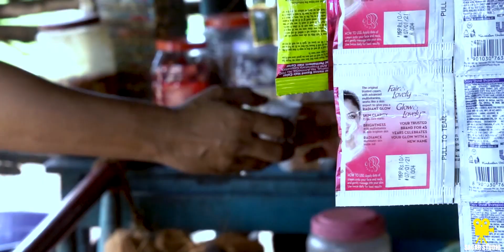Dr. Netrika & Mukesh ## Pre wedding 2021 Sagar photography AANUPPUR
Pre wedding shoot - wedding shoot personal and commercial photography and videography contact Sagar photo studio Anuppur
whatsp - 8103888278